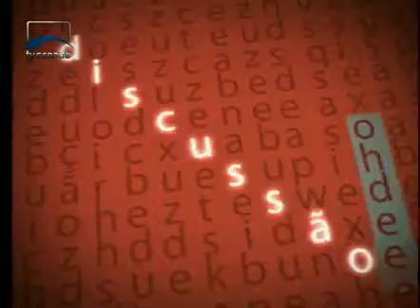Argumento - Perspectivas para 2015 - Ana Amélia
Analistas apontam 2015 como um ano difícil para o país, seja na economia como na política. A senadora Ana Amélia (PP-RS) comenta a situação e avalia como deverá ser a atuação do Congresso diante das prováveis dificuldades a serem enfrentadas no Brasil.